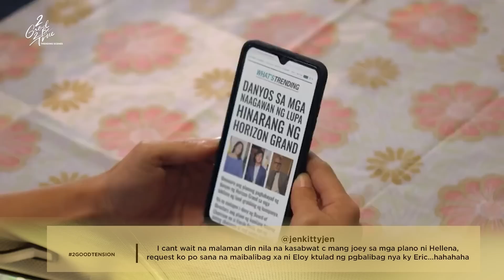'Tension' Episode | 2 Good 2 Be True Trending Scenes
Watch 2 Good 2 Be True 'Tension' Episode most trending scenes!